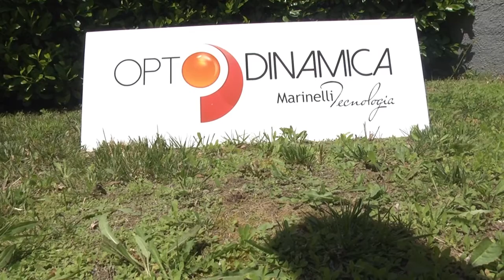Emanuele Filiberto di Savoia a Isernia per l'Optodinamica srl